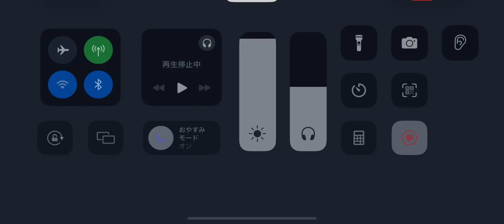第五人格 協力狩り 白黒無常 グレイス戦 永眠町【呪術師 血塗れ天使】2024年4月21日